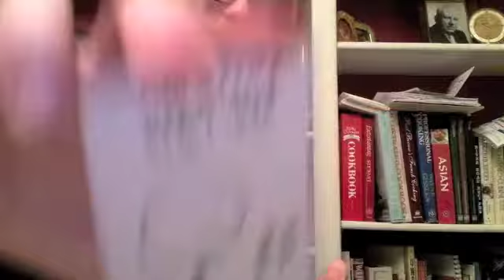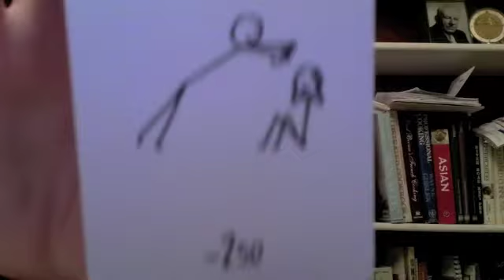Well. Well. Well.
Oh How I've missed the green and purple of Sumofthesegirls. I hope to be back more often.